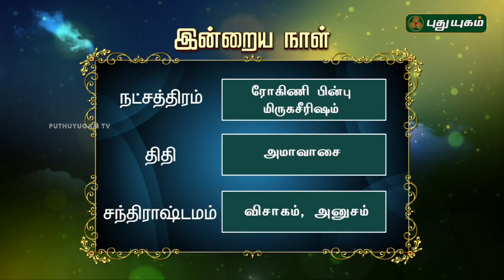இன்றைய ராசிபலன் / Daily Rasi Palan | 13/06/2018 | Puthuyugam TV